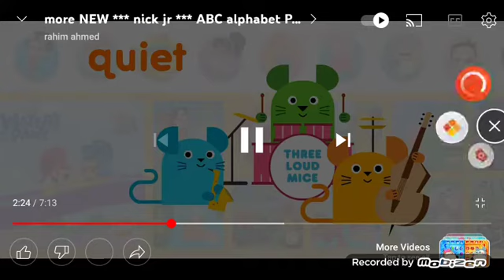Q quiet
thanks to rahim ahmed